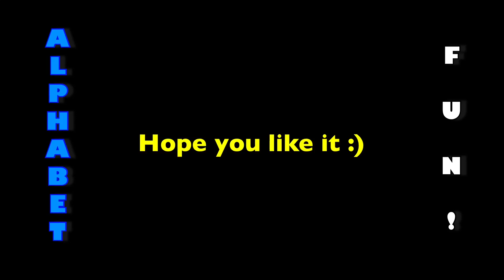Quick Domino Project (Wallback)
This is a quick wallback domino project I did for my mummy while having my yakult drink. Music: Silent Partner - Greenery